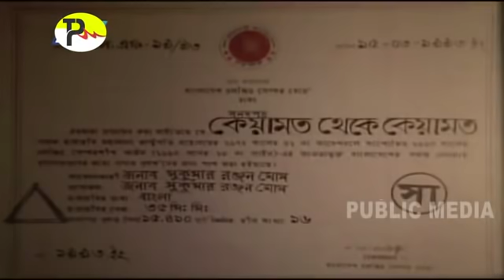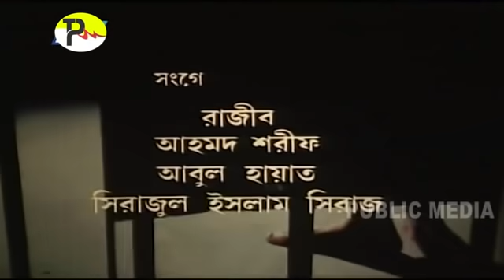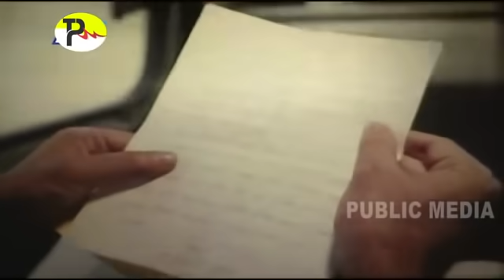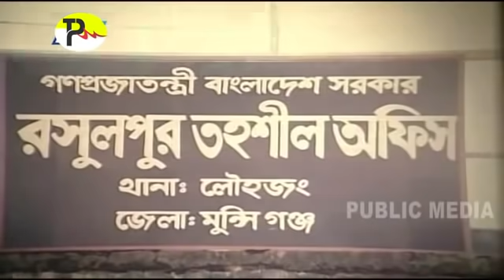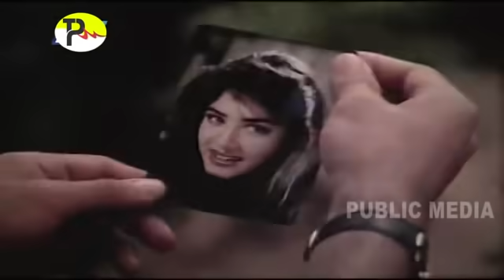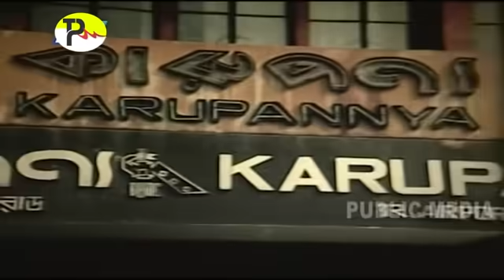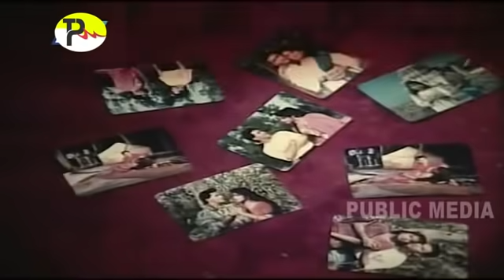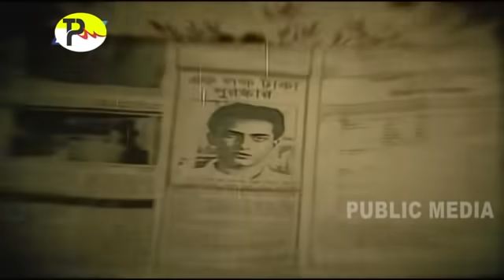কেয়ামত থেকে কেয়ামত || Keyamot theke keyamot | Bangla Full movie | Salman Shah Moushumi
Bangla Movie Keyamot theke keyamot,Directed by: Sohanur Rahman Sohan,Casting : Salman Shah,Moushumi,Rajib,Abul Hayat,Ahmed Sharif,Producer by: Sukumar Ranjan Ghosh.

Public Media